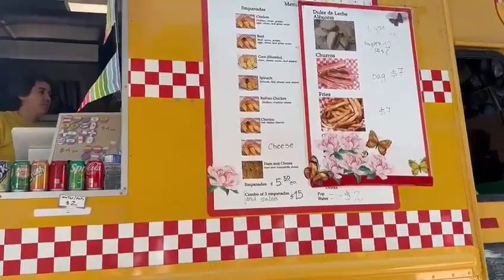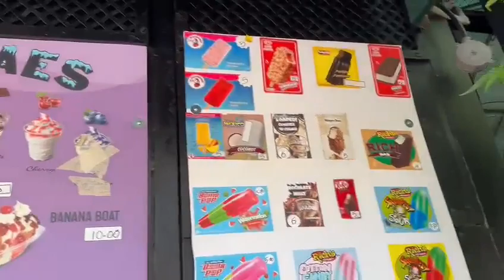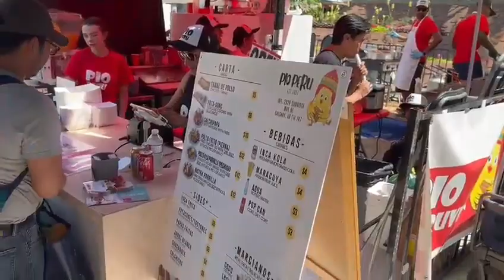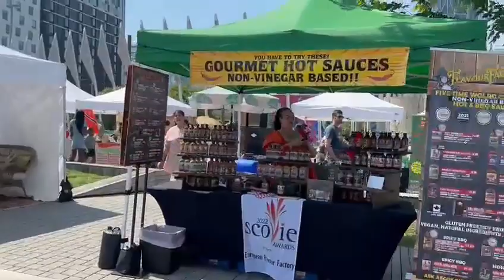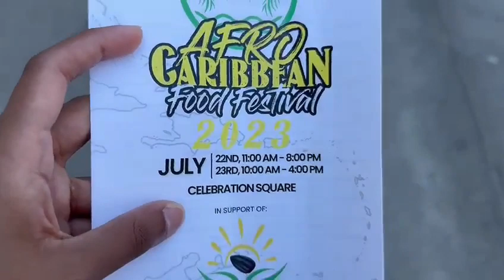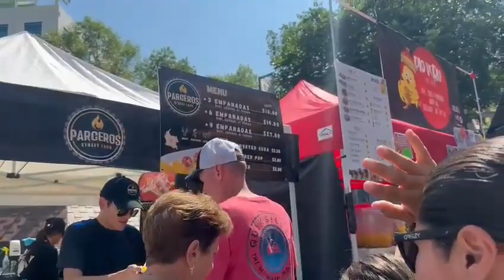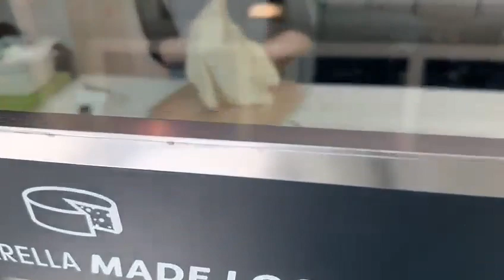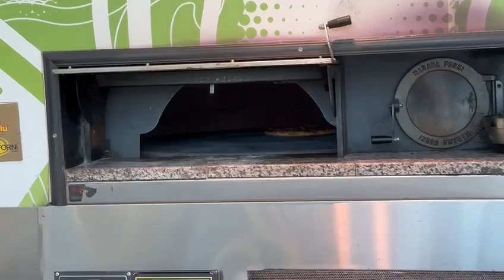Afro Caribbean FoodFestival#canada#calgary#afrocaribbean#food#festival#downtown#like#subscribe#share